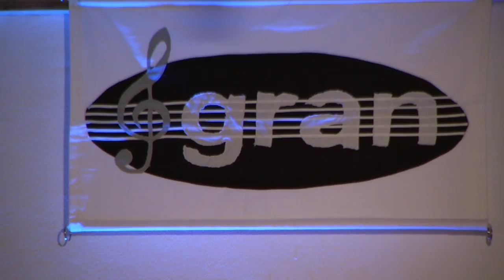ROLNIČKY na Klepáč 2011